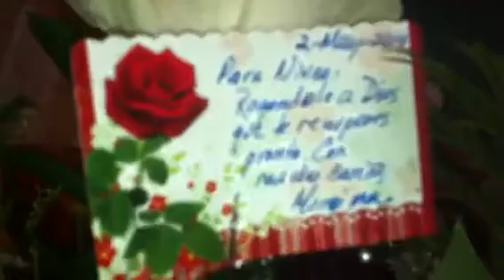Dia de las madres 2014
Bendicion cena